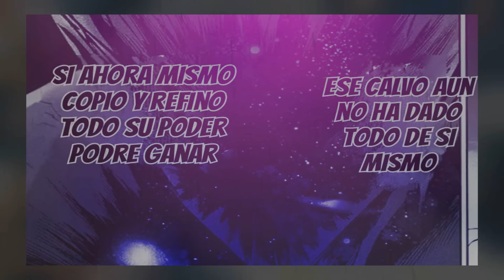La muerte de Genos el héroe cibernetico | One Punch Man Manga 166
En su cruzada por ser el monstruo definitivo, Garou con el poder de dios, acaba con la vida de Genos, el discípulo de Saitama.

Por favor, visítalo y checa sus trabajos.

Gracias a los pibes del Grupo Boruto Universo por los memardos que uso en mis vídeos.
Por favor visiten el grupo y unánse a su comunidad.

Otros vídeos de Naruto, Boruto, Dragon Ball o Saint Seiya: